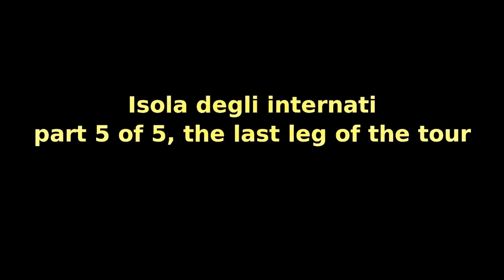Isola degli internati part 5 of 5, the end..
Parte conclusiva del tour all'isola degli internati